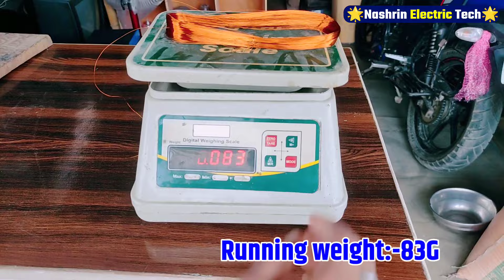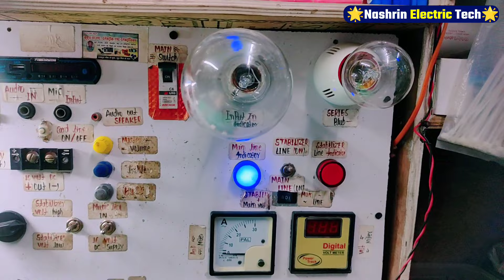3 स्पीड में फैन वाइंडिंग सीखे। 16 slot table fan winding at home। 16 slot usha pedestal fan winding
3 स्पीड में फैन वाइंडिंग सीखे। 16 slot table fan winding at home। 16 slot Usha pedestal fan winding

16 slot table fan winding
16 slot wall fan winding
16 slot 1440 rpm table fan winding
16 slot 1440 rpm Wall fan winding
16 slot table fan winding data
16 slot wall fan winding data
16 slot 1440 rpm table fan 3 speed winding
16 slot table fan 3 speed winding
16 slot fan 3 speed
1440 rpm table fan 3 speed winding
3 speed fan winding
16 slot
1440rpm
16 Slot Table Fan 3 Speed Winding
16 slot 5 wire table fan winding
Table fan winding
16 slot table fan winding
16 slot table fan winding data
16 slot 3 speed table fan winding
16 slot table fan winding 36 swg
16 slot table fan 3 speed winding
data
16 slot table fan winding 36 swg
16 slot high speed table fan winding
3 speed
16 slot 2 pole 3 speed table fan
winding
16 slot table fan winding
16 slot table fan
16 slot table fan winding data
aluminium
16 slot. table fan 3 speed winding
data
16 slot table fan winding 36 swg
16 slot table fan winding 3 speed
16 slot table fan winding old model
16 slot table fan winding connection
16 slot table fan winding aluminium
16 slot table fan motor winding
1440 rpm table fan winding
3 Speed table fan winding
5 wire table fan winding
5 wire table fan connection
5 wire table fan connection diagram
3 speed table fan winding
3 speed table fan connection
3 speed table fan
3 speed table fan wiring diagram
3 speed table fan winding diagram
3 speed table fan capacitor
connection
3 speed table fan switch
3 speed table fan winding
connection
3 speed table fan motor wiring
diagramn
3 speed table fan winding data
टेबल फैन 3 स्पीड वाइंडिंग
टेबल फैन वाइंडिंग
16 स्लॉट टेबल फैन वाइंडिंग
16 स्लॉट टेबल फैन वाइंडिंग 3 स्पीड वाइंडिंग
3 स्पीड वाइंडिंग
Usha table fan winding
Usha table fan 3 speed winding
Usha table fan winding data
Usha table fan 5 wire winding
3 speed table fan winding

✅Telegram Group (Nashrin Electric Fans)